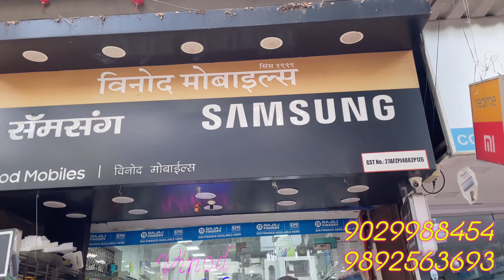OMG Best Mobile Shop in Goregaon W mumbai | New Phone | Second Hand Phone | Cheapest Rate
OMG
Best Mobile Shop in Goregaon
W mumbai| New Phone Second Hand
Phone | Cheapest Rate

One of the best retail phone store

SHOP DETAILS : -

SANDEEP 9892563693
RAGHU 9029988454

VinOD moBiLEs : -

= An Exclusive Showroom of Mobiles

D-8, Kumud Nagar, S.V. Road, Near Goregaon
Police Station & Cinemax

inam260/